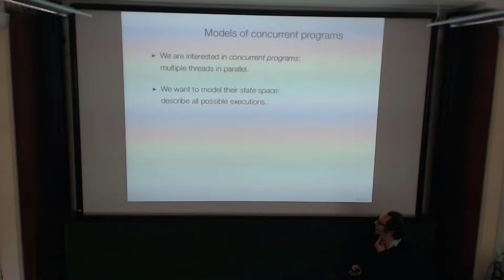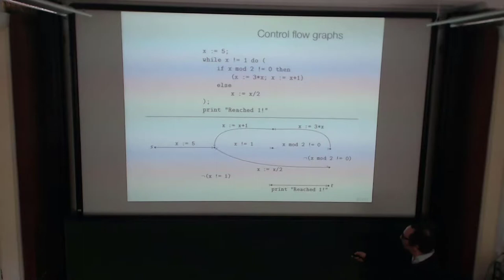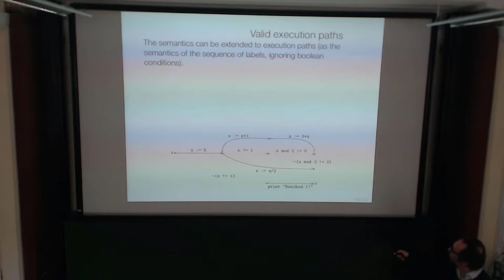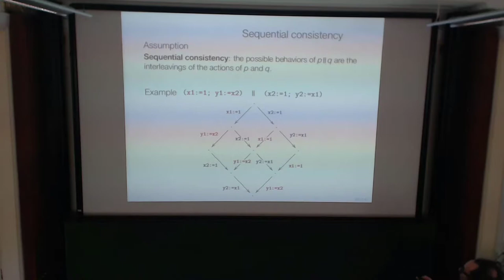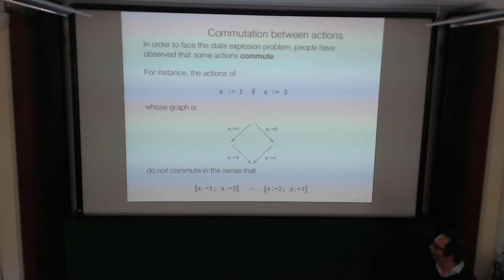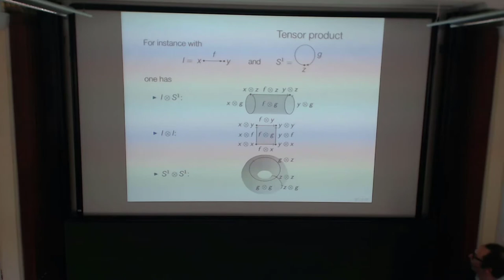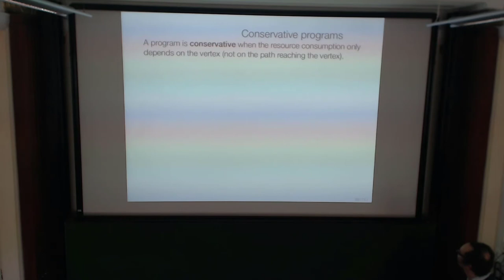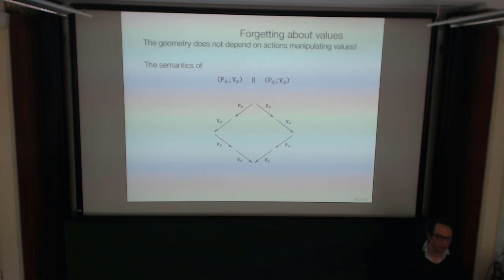Samuel Mimram: Introduction to Concurrency Theory through Algebraic Topology #1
The lecture was held within the framework of the Hausdorff Trimester Program : Applied and Computational Algebraic Topology

Concurrent programs use multiple computing resources in parallel in order to compute efficiently. Their study is notoriously difficult because one has to take in account all their possible executions, i.e. all the possible ways the instructions of the processes may be interleaved, but fortunately many of these executions are equivalent because they differ only by inessential reordering of instructions. Thus, the space consisting of all the possible states the program, as well as the possible commutations between instructions, is here the main object of interest. We will see that it is most naturally described as a precubical set and can be studied from a geometric point of view. I will present here the basic definitions and explain some geometric features of the spaces obtained in this way. In particular, they are equipped with a notion of direction (of time), which requires to adapt most usual geometric concepts and invariants.